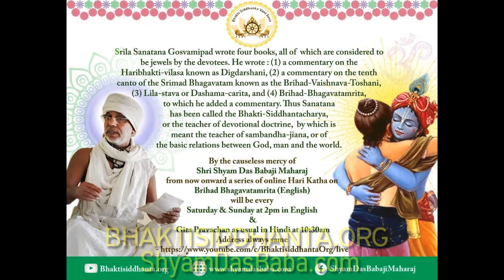Brihad Bhagavatamrita 154 English by Shyam Das Baba 30apr